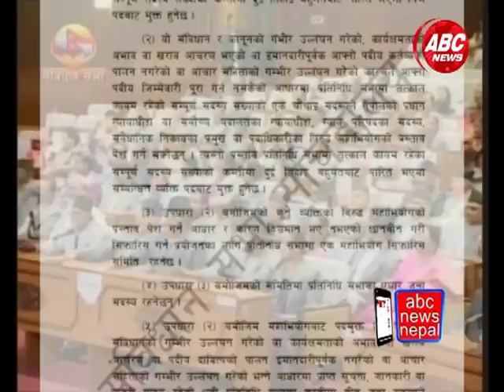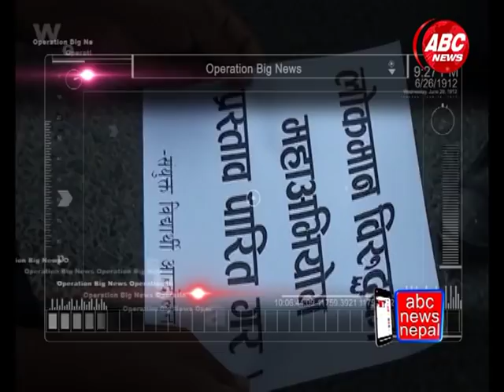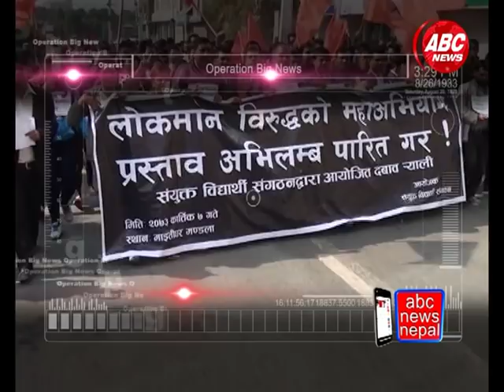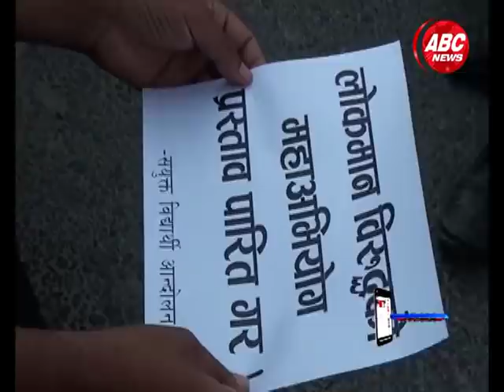Operation Big News Lokman Singh Karki Prakaran, ABC NEWS, NEPAL